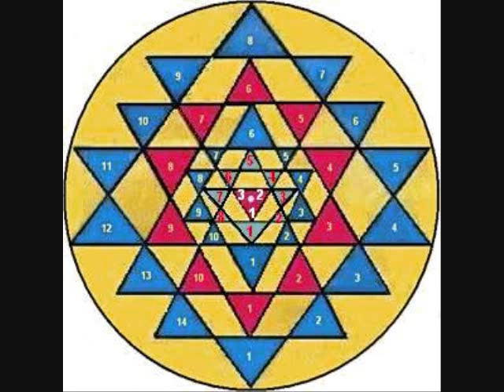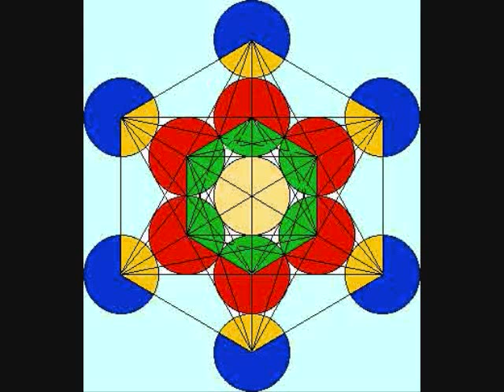It's a miracle - CHRIST VISION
Course in Miracles - Forgiveness